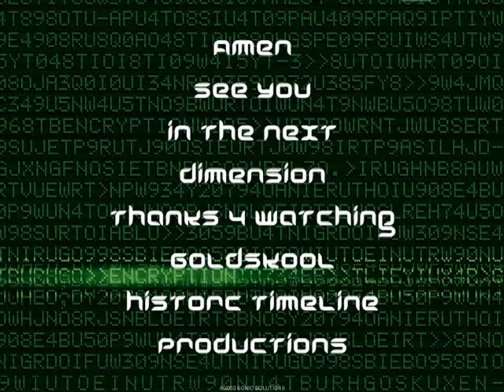Gymnastics VS Breaking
one gave the Flare the other gave back the Air flare